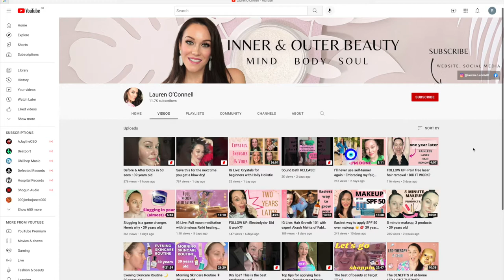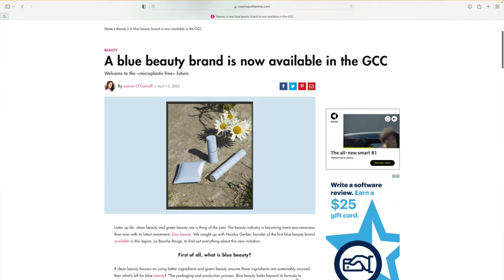Lauren O'Connell Presenter Showreel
Skincare and beauty expert Lauren O'Connell